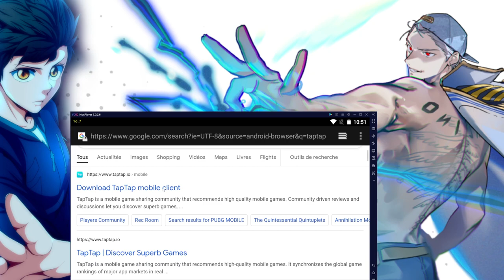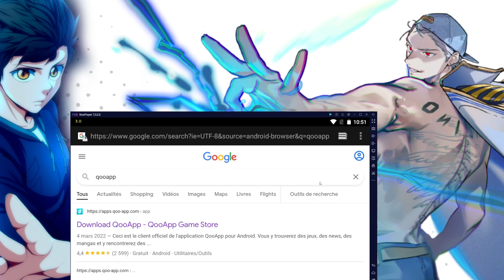TUTO COMMENT TELECHARGER TOWER OF GOD M GREAT JOURNEY